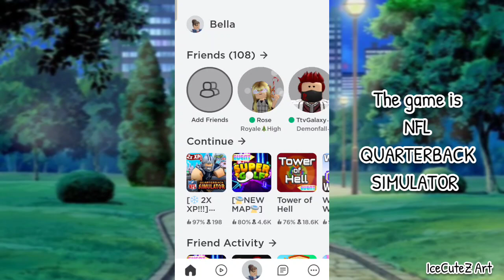(LIMITED ITEM) HOW TO BUY GOOGLY EYE SHARK HAT in NFL QUARTERBACK SIMULATOR!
In this video I'll be showing you guys how to buy GOOGLY EYE SHARK HAT in NFL QUARTERBACK SIMULATOR (Limited item)!